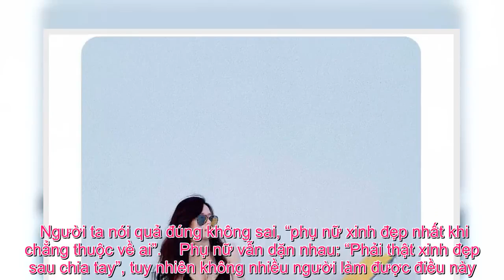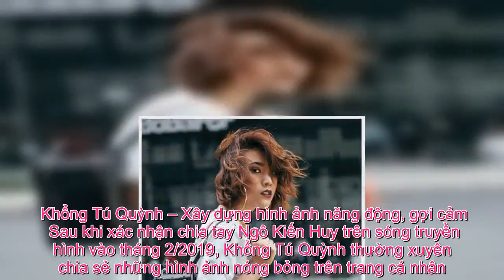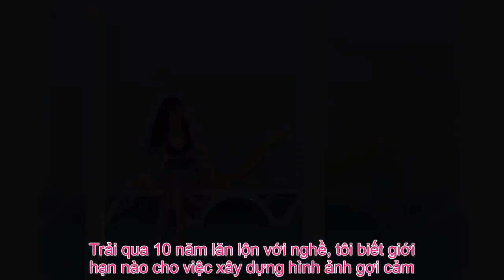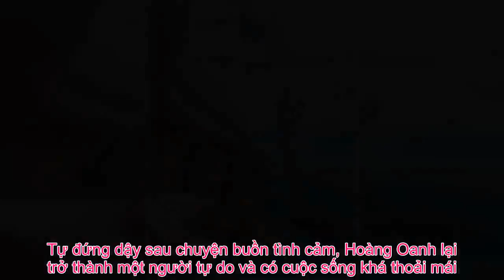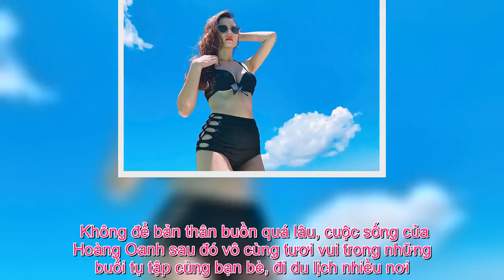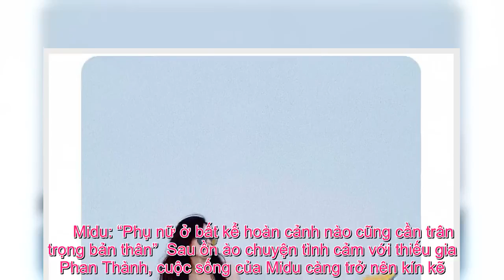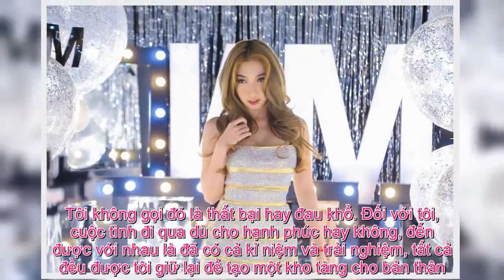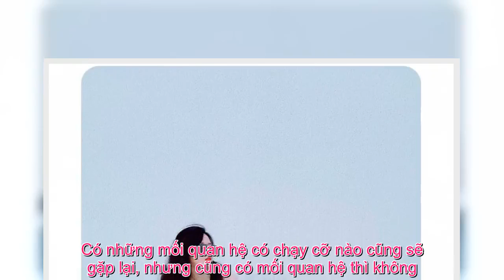Tin Đc Ko - Màn “trả thù” xinh đẹp, gợi cảm sau chia tay: Khổng Tú Quỳnh, Hoàng Oanh, MiDu triết lý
Người ta nói quả đúng không sai, “phụ nữ xinh đẹp nhất khi chẳng thuộc về ai”.    Phụ nữ vẫn dặn nhau: “Phải thật xinh đẹp sau chia tay”, tuy nhiên không nhiều người làm được điều này. Vốn được cho là những người chịu nhiều thiệt thòi trong chuyện tình cảm, phụ nữ đa phần lại khá bi luỵ, đau khổ khi tình yêu “gãy gánh”. Ở showbiz Việt, khi chuyện chia tay không phải là điều gì đó quá nặng nề thì nhiều mỹ nhân lại chọn cách cho mình trở nên xinh đẹp, rạng rỡ hơn trước. Đó là lý do sau biến cố chuyện tình cảm, là Hoàng Oanh, Midu hay Khổng Tú Quỳnh đều “lột xác” xinh đẹp, lộng lẫy và gợi cảm.  Khổng Tú Quỳnh – Xây dựng hình ảnh năng động, gợi cảm  Sau khi xác nhận chia tay Ngô Kiến Huy trên sóng truyền hình vào tháng 2/2019, Khổng Tú Quỳnh thường xuyên chia sẻ những hình ảnh nóng bỏng trên trang cá nhân. Nhiều người cho rằng, nữ ca sĩ thoải mái, táo bạo và có phần nổi loạn khi trở về giai đoạn độc thân.  Bất ngờ gợi cảm, ăn diện táo bạo hơn so với khoảng thời gian 8 năm là bạn gái của Ngô Kiến Huy, sự thay đổi đột ngột sau khi “đường ai nấy đi” khiến nhiều người cho rằng, đây là cách “trả thù″ tình cũ với màn “lột xác” gợi cảm, nóng bỏng hơn.    Không thừa nhận việc phải “trả thù″ hay nổi loạn sau biến cố tình cảm với mối tình sâu đậm kéo dài 8 năm, Khổng Tú Quỳnh cho rằng, ở mỗi giai đoạn cô đều có sự thay đổi cho phù hợp. Và đây chính là lúc cô tự làm mới mình với những hình ảnh năng động hơn.    “Đó chỉ là những bộ ảnh kỷ niệm khi tôi đi chơi với nhóm bạn và nhắc nhở về tuổi trẻ thôi. Tôi thấy những chuyến đi biển mặc bikini và chụp lên cũng là chuyện bình thường. Thậm chí sau này khi lớn tuổi, tôi vẫn sẽ mặc bikini. Trải qua 10 năm lăn lộn với nghề, tôi biết giới hạn nào cho việc xây dựng hình ảnh gợi cảm. Tôi chỉ đang làm mới chính mình theo hướng năng động hơn” – Khổng Tú Quỳnh chia sẻ.    Hoàng Oanh – Cắt phăng mái tóc dài và rạng rỡ với cuộc sống mới  Nếu nói không buồn, không suy sụp sau khi chia tay thì có lẽ là “nói điêu” nhưng với trường hợp của Hoàng Oanh, cô chỉ cho phép bản thân được đau khổ trong khoảng thời gian ngắn ngủi. Tự đứng dậy sau chuyện buồn tình cảm, Hoàng Oanh lại trở thành một người tự do và có cuộc sống khá thoải mái.  Sau khi tuyên bố đã “đường ai nấy đi” với Huỳnh Anh, hành động đầu tiên của Hoàng Oanh là thay đổi diện mạo. Có lẽ, sau chuyện tình ái không thành, Hoàng Oanh vẫn ý thức được việc phải có một hình ảnh thật xinh đẹp, lộng lẫy khi xuất hiện trước công chúng. Người đẹp gây bất ngờ khi mạnh dạn cắt phăng mái tóc dài từng gắn bó như một động thái tự làm mới bản thân.   Hoàng Oanh “lột xác” với hình ảnh xinh đẹp, cá tính.  Màn ‘trả thù’ xinh đẹp, gợi cảm sau chia tay: Từ Khổng Tú Quỳnh đến Hoàng Oanh, Midu nói điều này mới chết lý – Hình 8 Cắt phăng mái tóc dài là hành động đầu tiên để Hoàng Oanh bước vào một cuộc sống mới sau chuyện buồn tình cảm.  Không để bản thân buồn quá lâu, cuộc sống của Hoàng Oanh sau đó vô cùng tươi vui trong những buổi tụ tập cùng bạn bè, đi du lịch nhiều nơi. Trên trang cá nhân củ